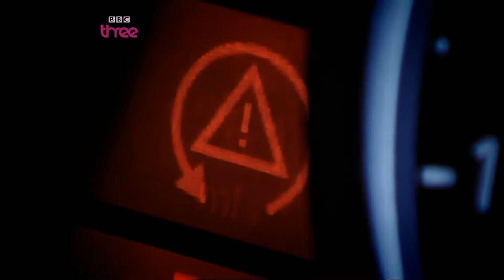Top Gear BMW M5 Estate vs Mercedes E63 AMG Estate upscaled to HD! Part 2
The darker parts of this video looks pixilated due to YouTube compression :(
The original video was upscaled from 576i to 1080p HD using Video Enhance AI. I hope BBC doesn't get mad I am just showing what top gear would look like if it was remastered.